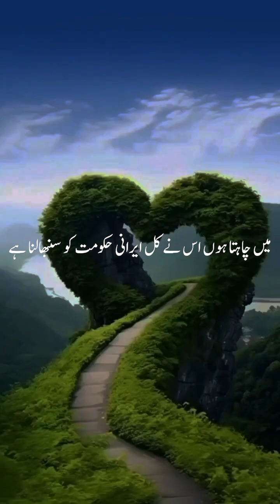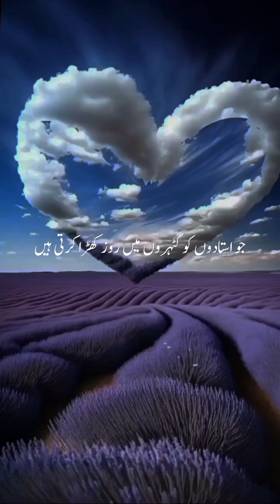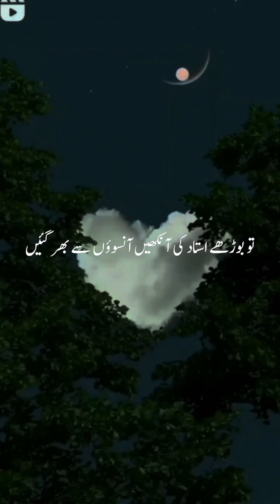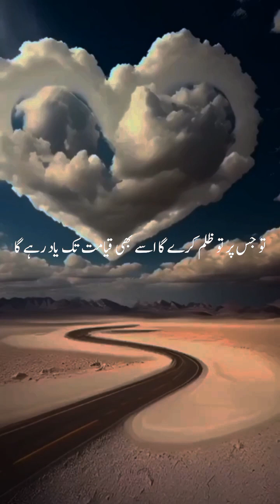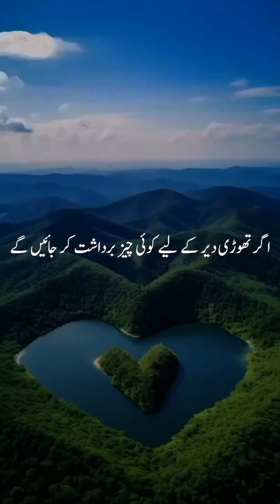Iran ke badshah ne apne bete ko😀😃islamicvideo